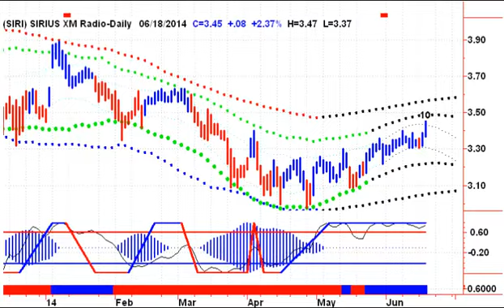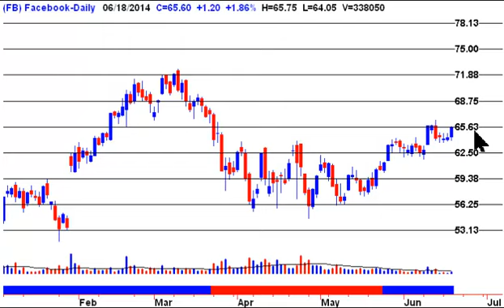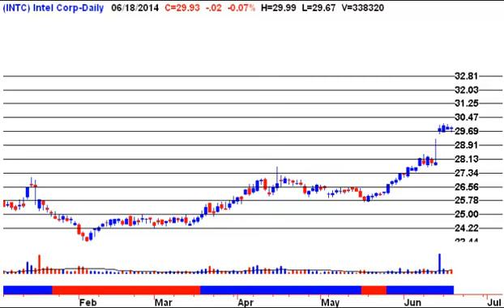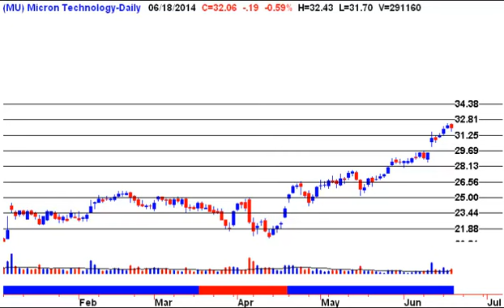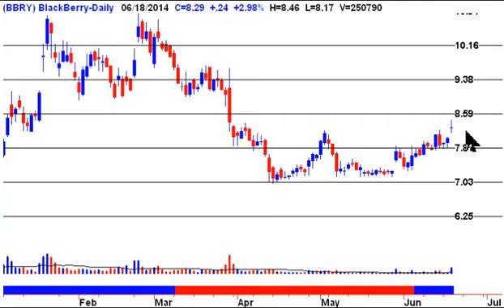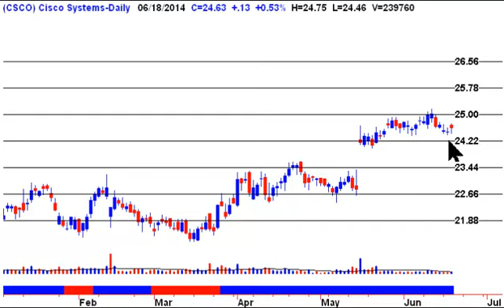NASDAQ Volume Leaders 20140619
NASDAQ Volume Leaders Charts: Technical Interpretation

Technical Charts and Commentary on Yesterday's 5 Largest Share Volume Traders on the NASDAQ.

COMMENT: We provide, on a rotating daily basis, our technical charts and opinions on the previous day's three largest volume leaders on the TSX, the NASDAQ, and the NYSE. All charts are based on End-Of-Day data, and do not take after-hours market activity into consideration.

For Wednesday, June 18, the NASDAQ stocks with the largest share volume trading numbers, with a stock price of at least $2.00, are as follows:

SIRI  SIRIUS XM Radio
PLUG Plug Power
QQQ Nasdaq 100 ETF
INTC Intel
AAPL Apple
MU  Micron Technology
MSFT Microsoft
BBRY BlackBerry
CSCO Cisco Systems